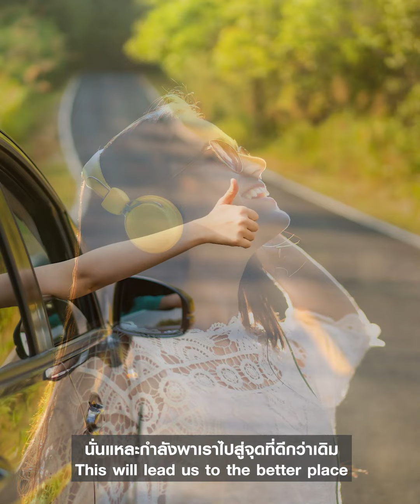3 คำพูดดึงดูดความมั่งคั่ง โดย ครูสิตาปาฏิหาริย์แห่งชีวิต❤️